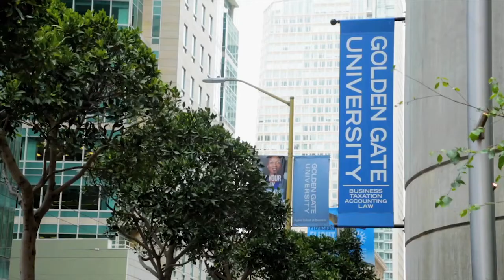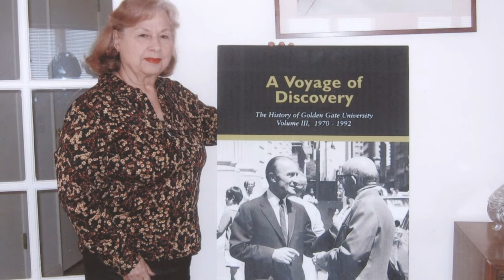Golden Gate University - Otto Butz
Video produced for Golden Gate University to honor late president Otto Butz. Video was played at GGU event and and unveiling of a new library dedication in Otto's name.